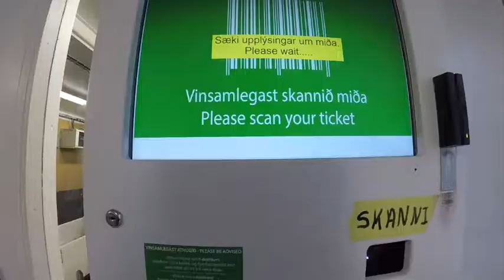Reciclando plástico en Islandia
En nuestro programa de hoy Todo lo que debes saber sobre: Plásticos y el medio ambiente